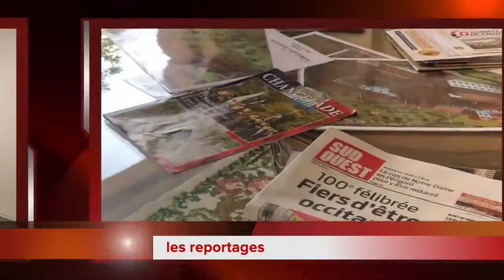Générique du Péléjournal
Découvrez chaque soir en direct l'activité de la journée, les temps forts, les reportages...